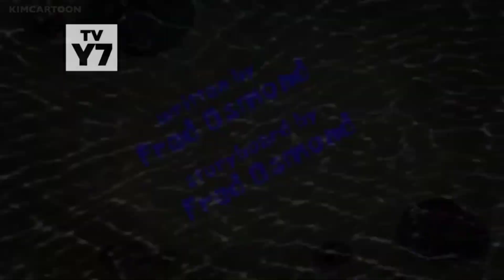Spongebob|Season 12|Mind the Gap|Different Tittle card